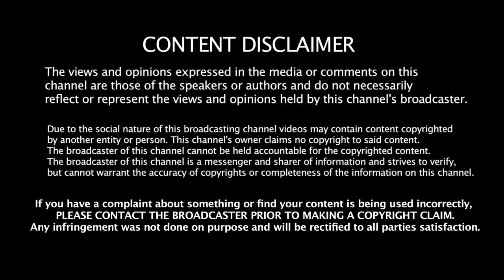Top 10 Fastest and Amazing Compilation of the High speed Trains 2018 - 19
Train travel can be far more gratifying than air travel. Besides being more economical, train travel has the added benefit of picturesque views.  What’s more, with the advent of high-speed rail, trains are only becoming faster; traveling in Europe by train is already speedier than by plane.

10. THSR 700T, Taiwan
9. ICE 3, Germany
8. TALGO 350, Spain
7. Frecciarossa 1000, Italy
6. HEMU 430X, South Korea
5. N700 Series Shinkansen, Japan
4. CRH380A, China
3. Shanghai Maglev, China
2. TGV, France
1. L0series SC Maglev, Japan

Video Source :

25. VIDEVO.NET